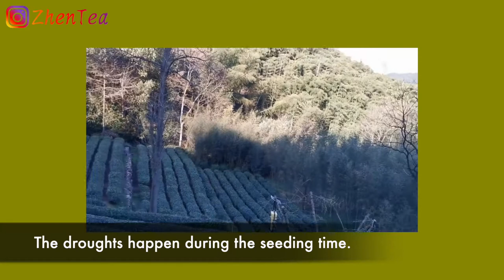Yellow Tea Garden | Mogan Huang Ya - Huang Cha| Tea Travels | ZhenTea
Mogan Huang Ya, a famous Chinese yellow tea. Though it's a tea less known in the west, it's a beautiful and tasty tea to explore. In this video, we bring to this yellow tea garden and check out the heirloom variety of Mogan Huang Ya. And more fun stuff in the tea travel!

It is sad that Phil and I can't be on the trip this year, but Jianli has been traveling since last September! We'll be following her footsteps for the 2021 spring tea trip, exploring different tea regions all over China!

Please don't forget to give us a thumbs up so that we know you enjoyed the video. And don't hesitate to let us know what you want to see in our future videos.

Keep steeping,
Phil and Zhen